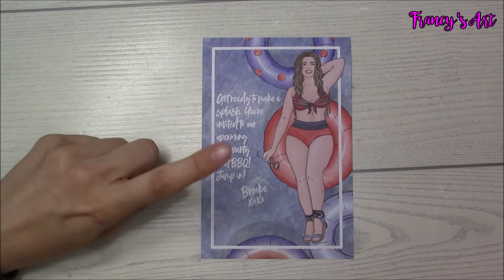PLANNERS ANONYMOUS | POOLSIDE APRILE 2021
Sottoscrivendo l'abbonamento avrete anche la possibilità di scaricare dal sito i refill per le agende e per i traveller's notebook nei vari formati, uno sfondo per il cellulare, un'immagine da colorare e ritagliare e die cut/stickers da stampare.

♥ If you are a company and you'd like me to try your products out for video review please send an email to: 📧 ♥

♥ La mia vetrina su AMAZON